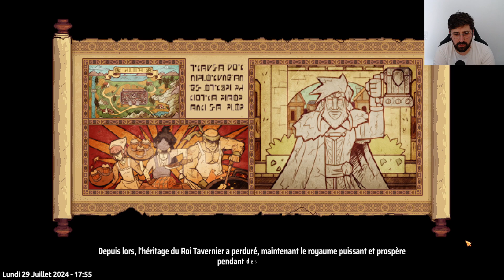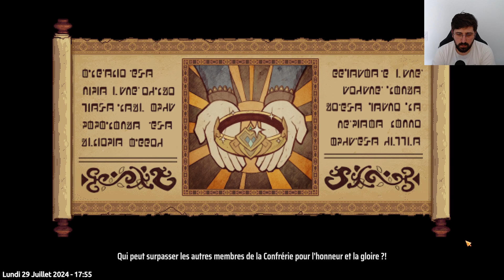Let's Early - Traveller's Rest - #01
Découverte du jeu Traveller's Rest, toujours en Early Access, acheté sur GoG.
Version du jeu : 0.6.5.10